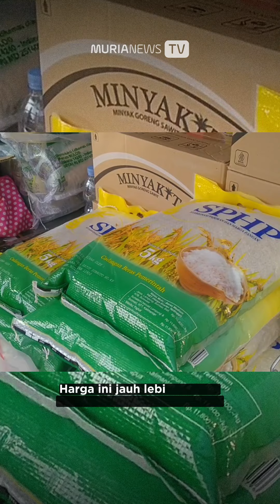Beras Medium di Gerakan Pangan Murah Jepara Ludes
Beras medium yang disediakan di Gerakan Pangan Murah di Alun-alun I Jepara ludes diserbu warga dalam waktu 30 menit.  Acara itu disediakan Pemkab Jepara dengan menggandeng Bulog dan dua produsen lokal. Kegiatan yang diselenggarakan Jumat (13/10/2023) berlangsung dalam dua sesi, pagi tadi dan sore nanti. Setiap sesinya, pemerintah menyediakan sekitar 15 ton beras. Dalam agenda itu, beras dari program Stabilitas Pasokan dan Harga Pangan (SPHP) Bulog itu dijual dengan harga Rp 10.400 per kilogramnya. Harga ini jauh lebih rendah dari yang dipatok dipasaran. Di mana, harga beras medium di pasar mencapai Rp 13.000 per kg. Sedangkan di tingkat produsen lokal Jepara, harga beras medium berada di angka Rp 11.600 per kg.

Reporter: Faqih Mansyur Hidayat